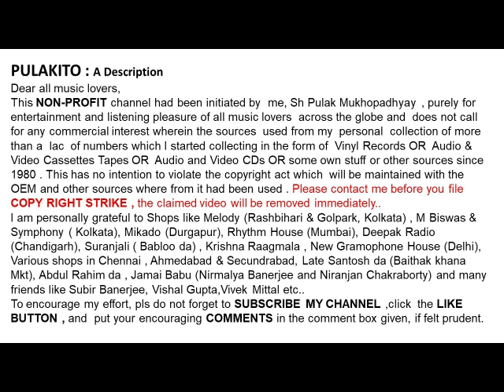আরতি মুখোপাধ্যায়-আমি রাত কে বলেছি কাল-Arati Mukhopadhyay-Ami Raat Ke Bolechi Kaal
আমি রাত কে বলেছি কাল
আরতি  মুখোপাধ্যায়

Arati  Mukhopadhyay
Ami Raat Ke Bolechi Kaal

Year: 1971

Help Please.